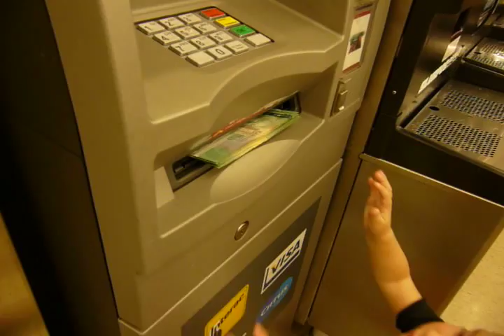Walkabout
Zipora is out for a walk with her babies in the neighbourhood, find out where she goes!